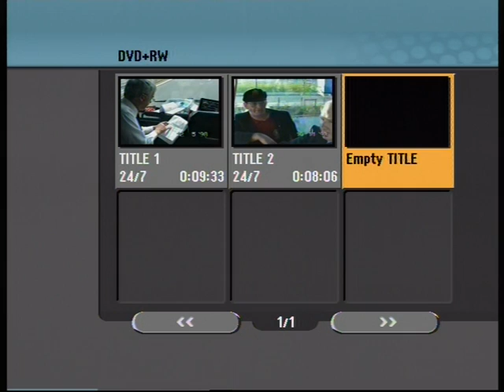flanders98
52 members of the  Irish Naval Association were guests at the official ceremonies marking the 80 anniversary of the ending of WW1. As invited guests of Paddy Harte T.D. we had a VIP stand at the opening of the Peace Park and Tower by President McAleese and Queen Elizabeth. This short Video is the cermony at Loker where Major Willie Redmond is buried outside the British War Cemetery in Loker, the ceremony at Menin Gate followed by the ceremony at Messines for the opening of the Peace Park.